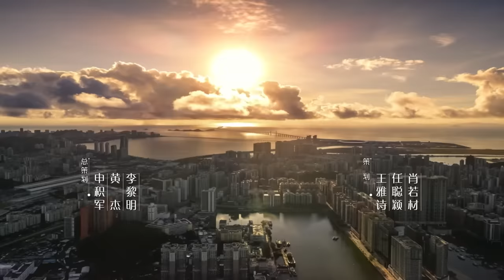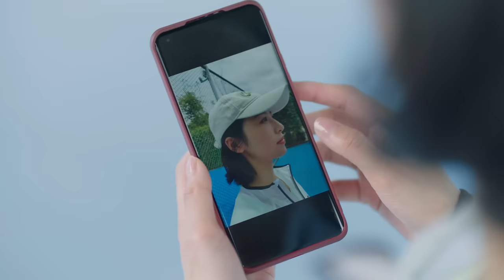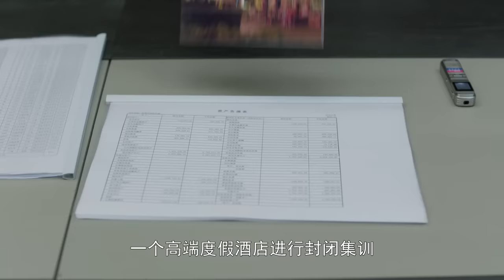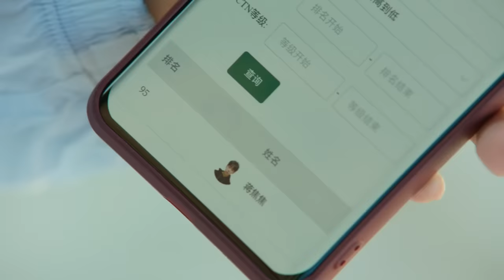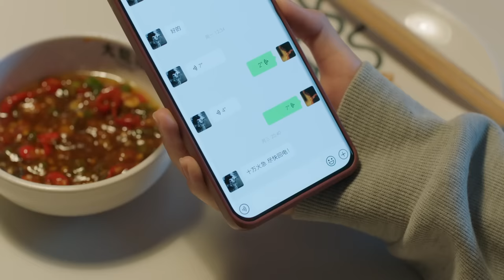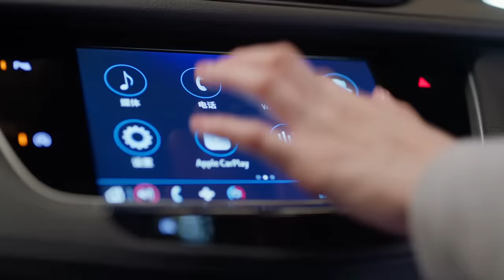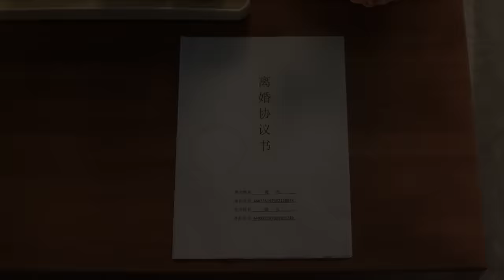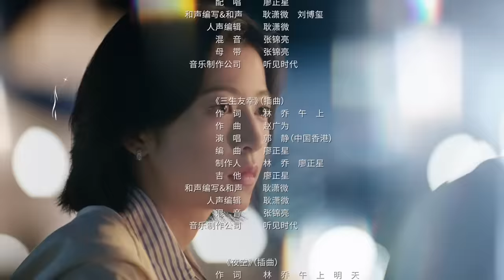ENG SUB《愛情而已 Nothing But You》EP19 宋三川#吳磊 競爭者上線！梁友安#周雨彤 跟其他男人相談甚歡，宋三川醋罈子說翻就翻｜歡迎訂閱 檸萌影視官方頻道